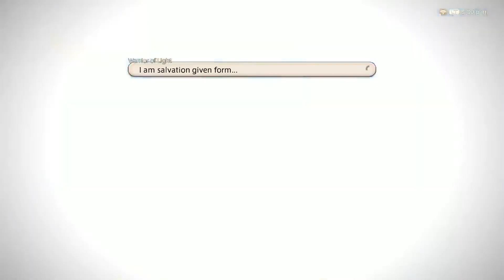Fhashyl Plays: FFXIV The Seat of Sacrifice (Blind, Normal Day 1 Clear, DRK POV) SPOILERS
I stream and record games occasionally. Stick around for more if you want.

Holy god this fight was amazing.

Social Medias!